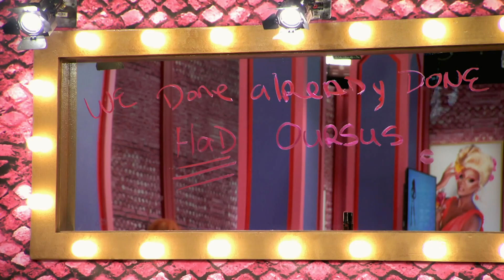SPOILER ALERT! RuPaul's Drag Race Season 12 Extra Lap Recap "You Don't Know Me"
John Polly gives us the realest recap as the next batch of queens hits the runway in Season 12 Episode 2 of RuPaul’s Drag Race!

Come to RuPaul's Drag Race LIVE! Tickets available through Dec 31st on Ticketmaster